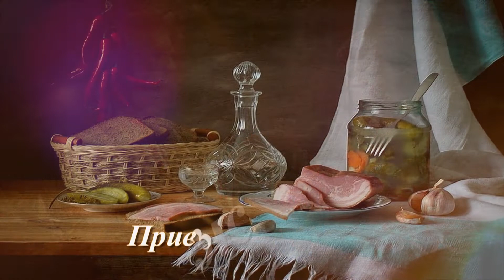Прибытие поезда в Одессу 7 40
Дорогой дружочек!
Предлагаю посмотреть
Удачного просмотра - Критика приветствуется - Спасибо
Видео МП 4 – Качество 1080 – размер 1920х 1080
Весь материал представлен
исключительно в ознакомительных целях
УДАЧНОГО  ПРОСМОТРА…